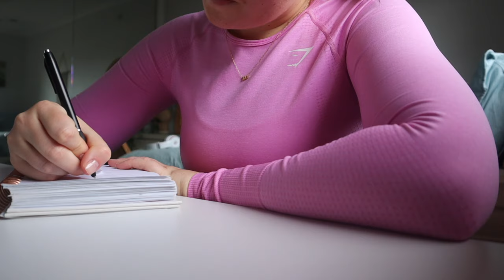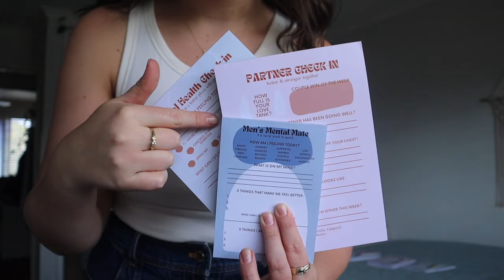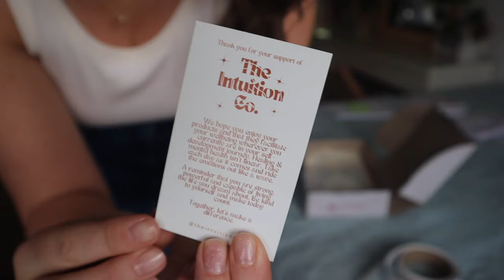[VLOG] packing orders, tennis, shopping w/ Shona & Lounge Black Friday Sale!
a feel good vlog featuring a lil life chat! There is so much happening in this season and I think it is really special that I get to share that with you x

Sale Launches - 16th November 12pm GMT
While stocks last so get in quick!!
Sizing: Bra (14D) and Bottoms (XL)

YOUFOODZ - GEORGIAKATE
BREEZE BALM - GEORGIAK
ASTERI COLLECTIVE - GEORGIA25

F A Q:
Where is my bedspread from? Pillow Talk

- Love G
xxxx